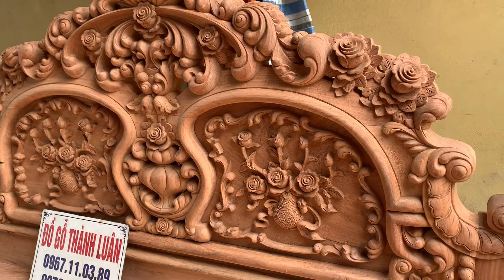🔴Các Loại Giường Ngủ Đẹp Gỗ Hương,Gõ Đỏ Tại Đồ Gỗ Thành Luân